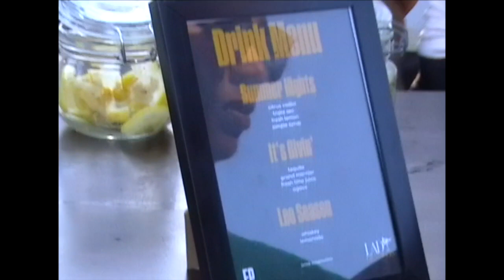Weekend Vlog: ZPhiB Outing - Nile Bar and Everyday People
It's been a CRAZY week so I'm a day late uploading but this past weekend was so much fun! I got to hang out with my sisters and my sorority sisters and we had a time!

00:00 - INTRO
01:28 - NILE BAR
01:58 - EVERYDAY PPL